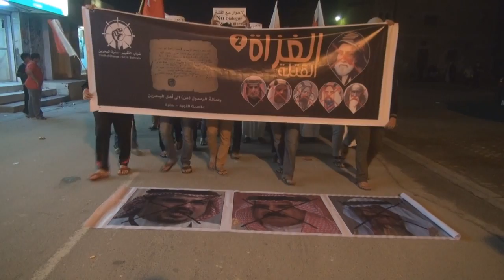حضور حاشد بمسيرة "الغزاة القتلة 2" في سترة مهزة 17/1/2014 Bahrain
شارك المئات مساء اليوم الجمعة (17 يناير/كانون الثاني 2014) في مسيرة خرجت بمنطقة مهزة بجزيرة سترة جنوب العاصمة المنامة تحت شعار "الغزاة القتلة" رفضاً لأي تسويات مع النظام الحاكم في البحرين، وتأكيدا على إسقاطه، وشارك في المسيرة حشود غفيرة حملوا أعلام البحرين ولافتات كتب عليها "لا للحوار مع القتلة"، وردد المتظاهرين شعارات مناهضة للنظام الخليفي وشعارات تدعو للإطاحة بحاكم البحرين حمد بن عيسى آل خليفة .